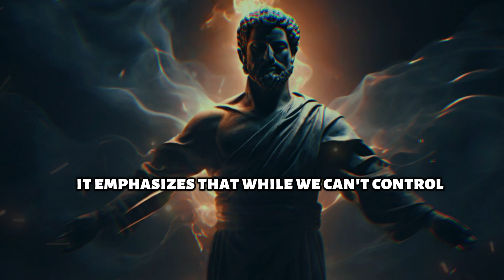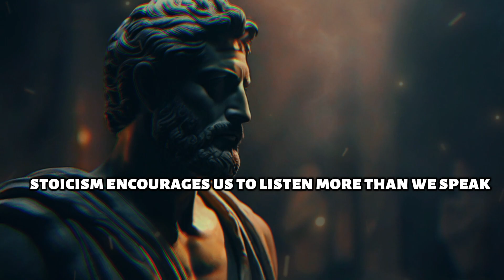Do not react !! | power of not reacting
Welcome to "Resilient Reflections," your go-to destination for insights into cultivating emotional resilience and mastering the art of stoic living. Join us on a journey of self-discovery, where we explore the profound wisdom of Stoicism and its transformative impact on emotional well-being.

🌟 Video Series: "The Power of Not Reacting: A Stoic Perspective on Emotional Mastery"

In this series, we delve into the timeless teachings of Stoic philosophers, unraveling the secrets behind emotional mastery. Learn how to navigate life's challenges with grace, cultivate inner strength, and develop a resilient mindset that stands unshaken in the face of adversity.

🧘‍♂️ Topics Include:

    Understanding Stoic Philosophy
    The Art of Non-Reaction
    Building Emotional Resilience
    Mindfulness Practices
    Applying Stoic Principles to Daily Life

"Resilient Reflections" is not just a channel; it's a community committed to personal growth and mental well-being.

Share your thoughts, questions, and experiences in the comments section, and let's embark on this journey of resilience together.

Ready to transform challenges into opportunities for growth? Let "Resilient Reflections" be your guide on the path to emotional mastery. 🌈✨